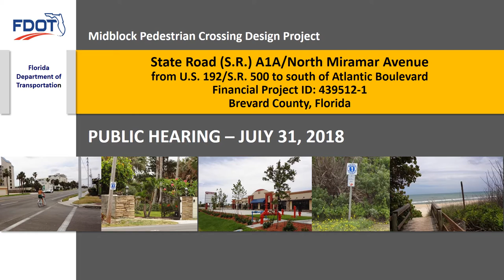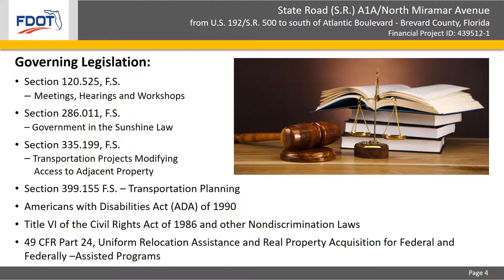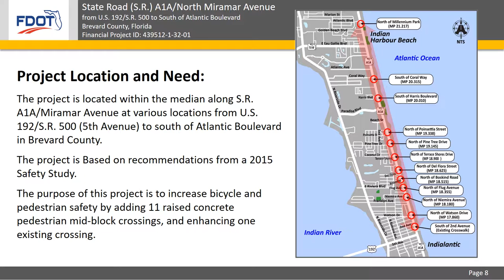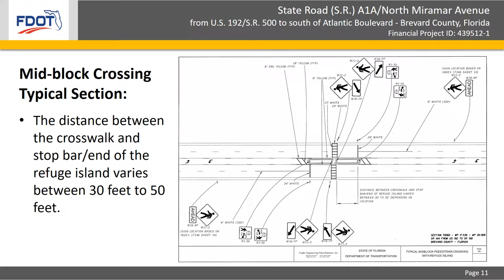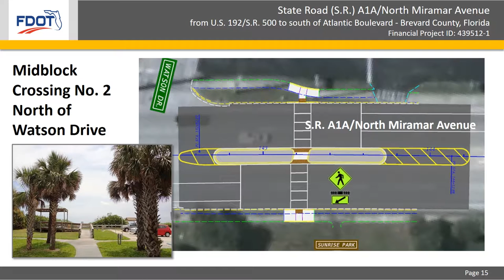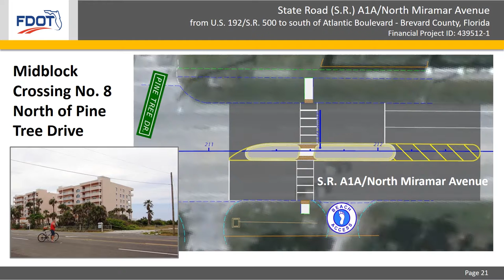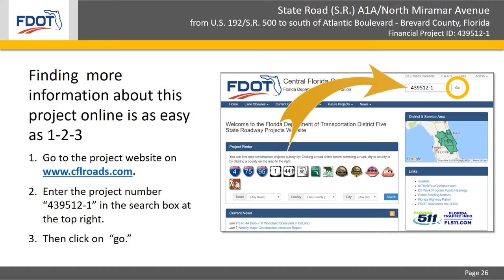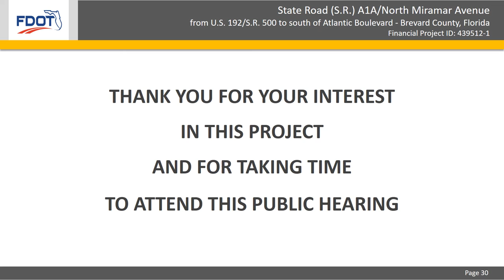2018-07-31 Public Hearing Presentation